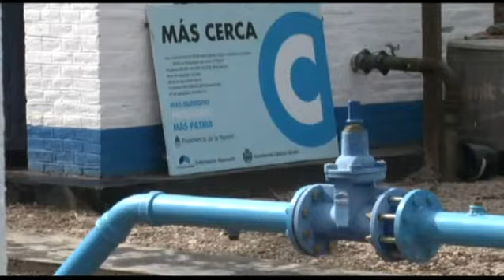“Cuando la provincia trabajó en conjunto con la Nación nos fue muy bien”, remarcó el gobernador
El gobernador José Alperovich visitó la localidad de El Pacará, Banda del Río Salí, para dejar inaugurado un pozo de agua que beneficiará en un primer momento a más de 300 familias y que luego se extenderá el servicio a otros barrios de la zona.
“Nuestra propuesta es trabajar, hacer, dar soluciones. A nosotros nos ha ido muy bien cuando se trabajó Nación, provincia y municipio. La experiencia que tuvo Tucumán cuando fue de diferente signo político, la provincia con la nación, fue un desastre”, afirmó el gobernador al valorar que muchos proyectos se pudieron concretar gracias al trabajo en conjunto con la Nación.